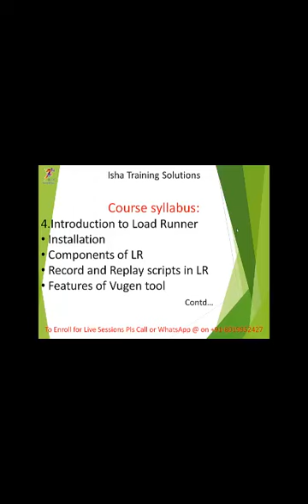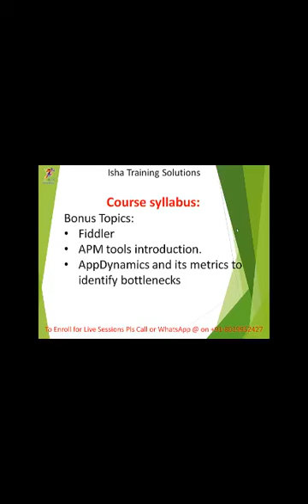"Performance Testing Using LoadRunner" Training||YouTube Short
2) Cloud Performance Engineering in DevOps - Core to Master Level

9) SAPGUI protocol - Performance Testing for SAP applications Using LoadRunner